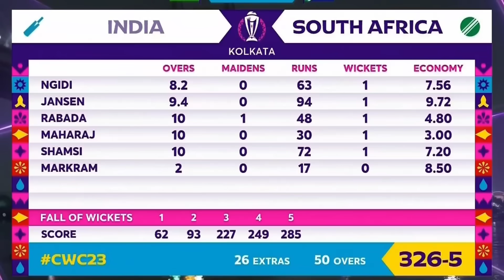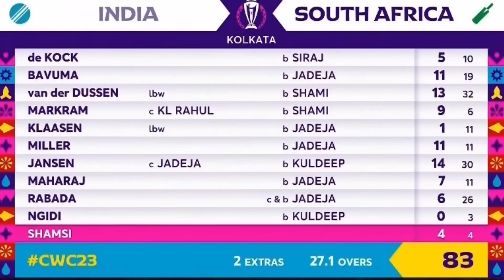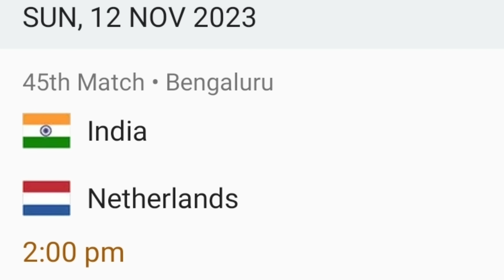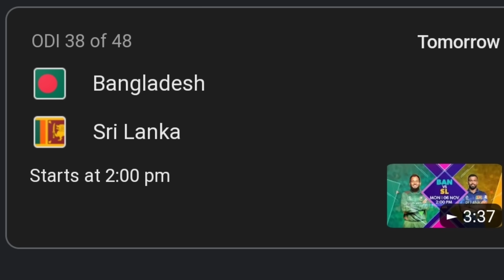কিং কোহলীৰ ৪৯তম শতক 🔥 এদিনীয়া বিশ্বকাপত দক্ষিণ আফ্ৰিকাক দমনীয় ভাবে হৰুৱালে ভাৰতে